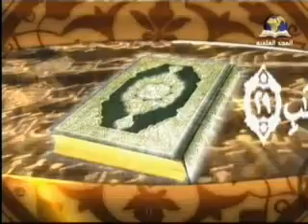وقفات مع آيات لفضيلة الشيخ محمد الراوي الحلقة 09